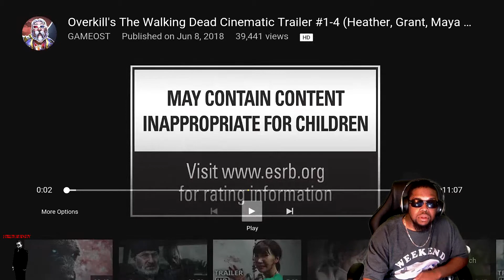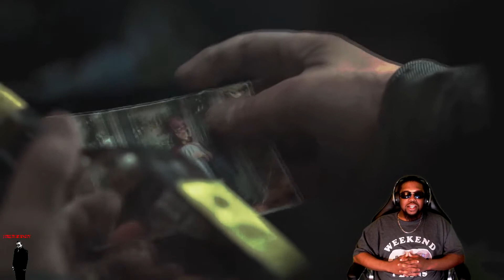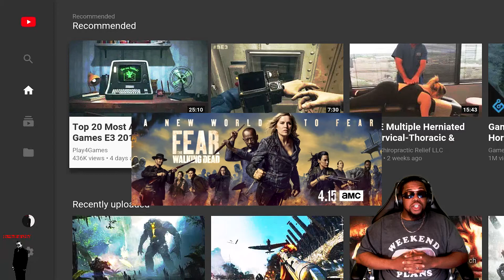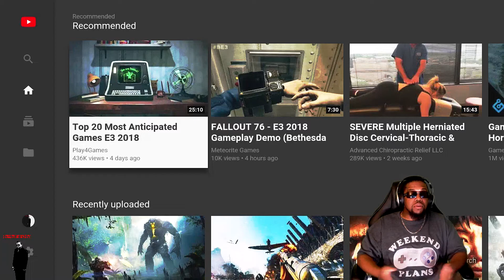Reaction Video Overkill's The Walking Dead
I'm currently streaming on Twitch and Mixer.

Today I have a reaction video for a game that I been looking forward to for a long time it a fresh new look at the walking dead franchise and I definitely think this great has the potential to be game of the year it developed by Overkill Software hints the name Overkill's The Walking Dead. This four player co-op game will bring the meaning there no "I" in team to a whole another level.

Intro Music created by "The Lonely God"

Overkill's The Walking Dead is an upcoming first-person shooter developed by Overkill Software and published by Starbreeze Studios and 505 Games. The title, based on the comics of The Walking Dead, has a strong emphasis on cooperative gameplay. The game is set to be released for Microsoft Windows, PlayStation 4 and Xbox One in November 2018.

Overkill’s The Walking Dead is a first-person shooter with a huge emphasis on cooperative game-play. The game features four characters, namely Maya, Aiden, Grant, and Heather. Each has their own unique skills and abilities, and players must work together in order to complete their objectives. Set in Washington D.C., a post-apocalyptic environment which was overran by zombies, the game will also feature stealth, survival horror and role-playing elements